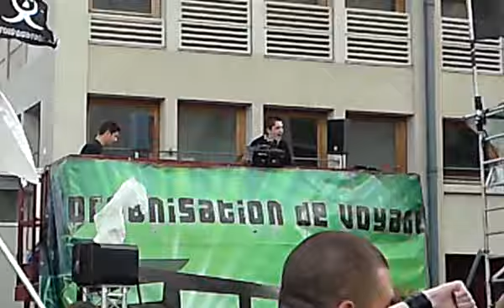Fete de la musique avec TripandTeuf video 1